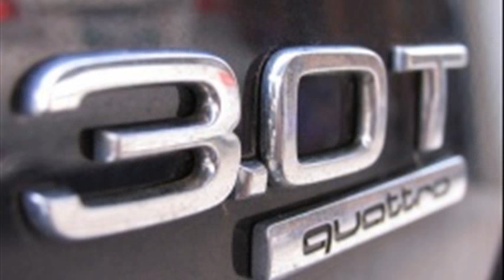audi a6 avant 3.0t